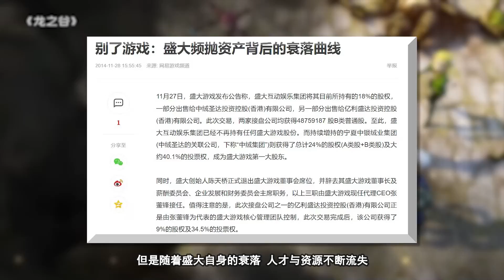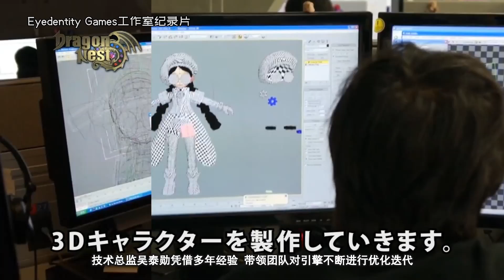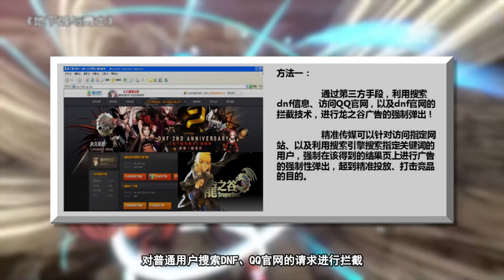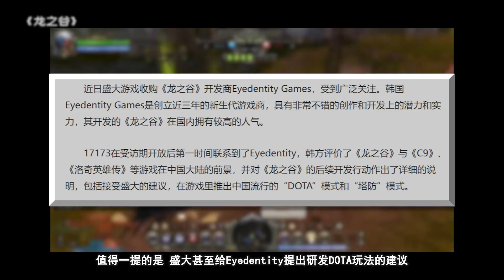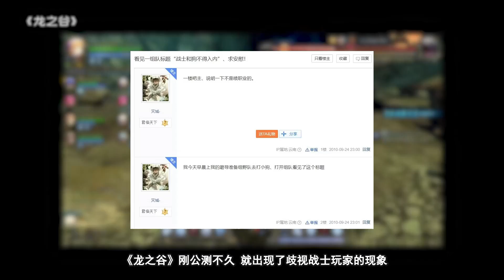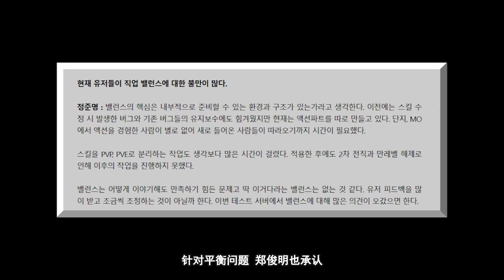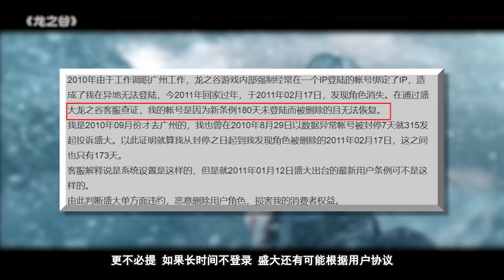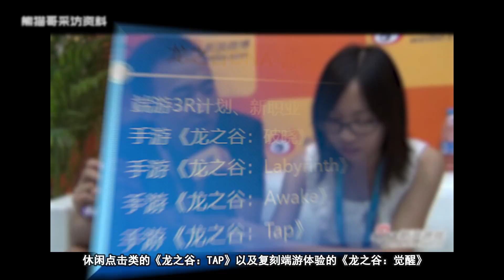【中国网游史】曾与DNF并驾齐驱的《龙之谷》，如何成为了盛大的牺牲品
文：芒果冰/Rocky
参考资料：